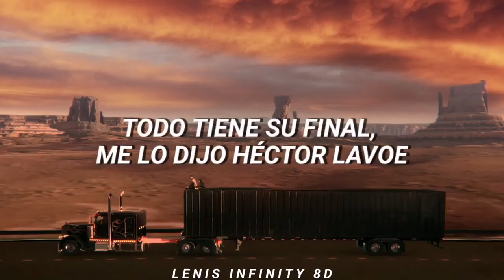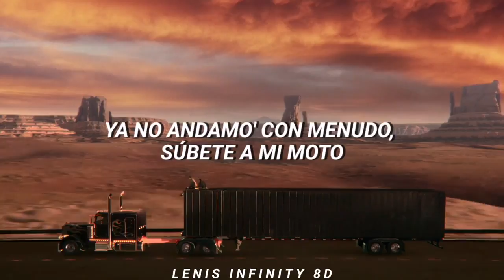El Mundo Es Mio - Bad Bunny (Letra/Lyrics) | EL ÚLTIMO TOUR DEL MUNDO | AUDIO 8D 🎧